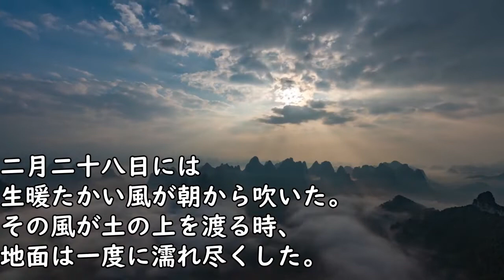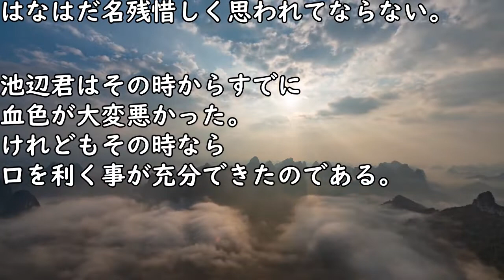【名作朗読・字幕付】三山居士 夏目漱石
(テキスト by 青空文庫さん)

(主筆池辺三山や朝日時代についての詳細が読めます)

(夏目漱石生い立ち　新宿区HPより)

概要欄までお読みくださり

いいねやコメント、
最高の励みになっています。
いつもほんとにありがとう！

■名作文学再生リスト

■自作小説の再生リスト

■自作の長編小説はnoteで見れます。

🎼【BGM】
"神隠しの真相" by しゃろう
DOVA-SYNDROMEの示すライセンス下の元で使用しています。

素敵で寛容な音楽をありがとうございます。

■作者(兼朗読者)：若津仰音(wakatsu aoi)のSNS

reading aloud
japanese literature
for sleep
background music
the sounds of japanese
with the Japanese subtitles
female voice
the voice has no gender
short story
soseki natsume